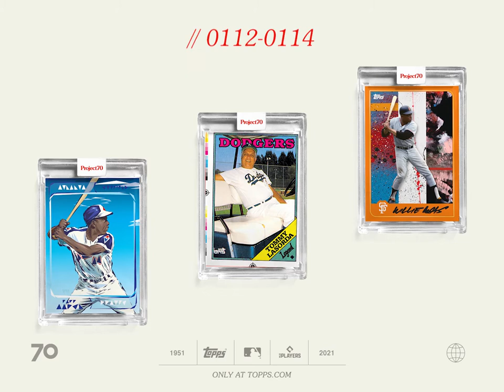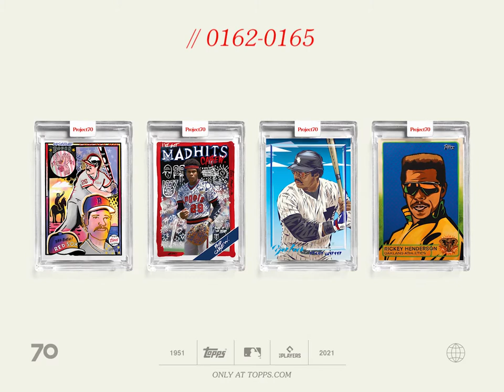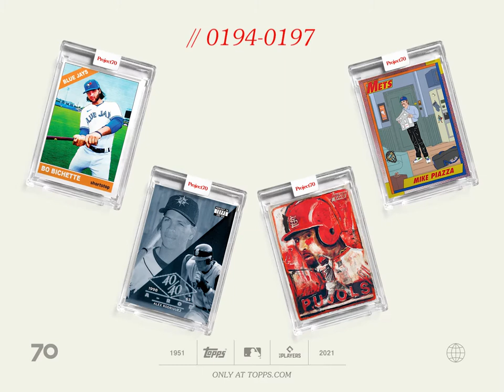Project70 Recap: Cards 101-200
We've officially reached card # 200! Take a look back at the latest 100 Project70 cards. Start your collection today